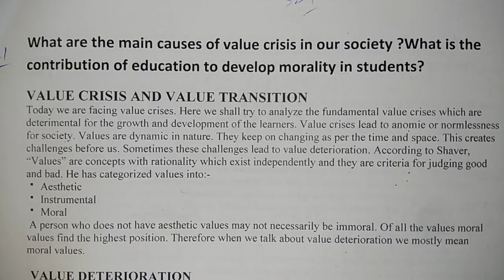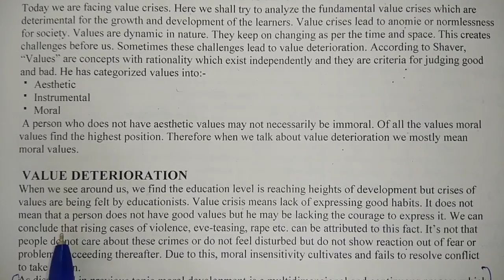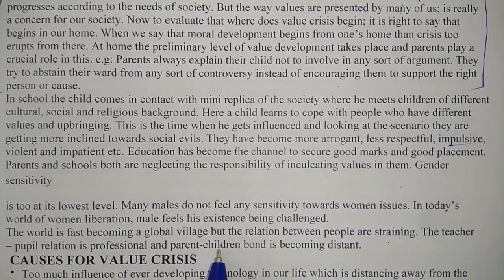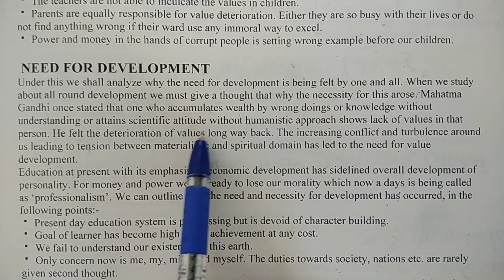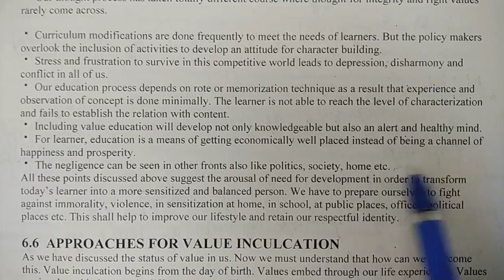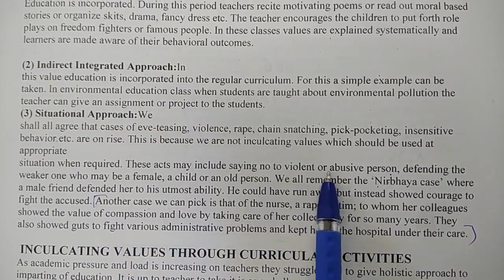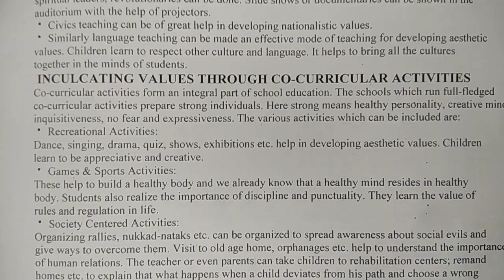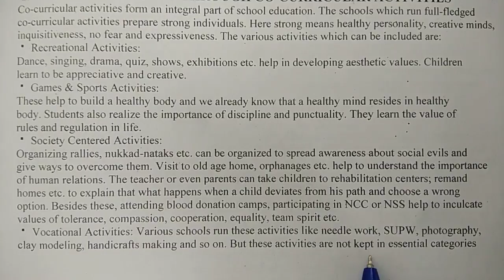Causes of value crisis in students by society & contributions of education in morality development